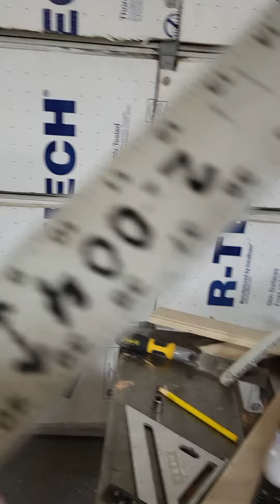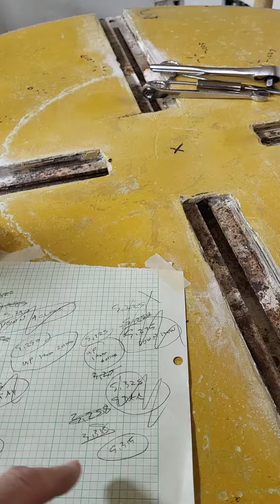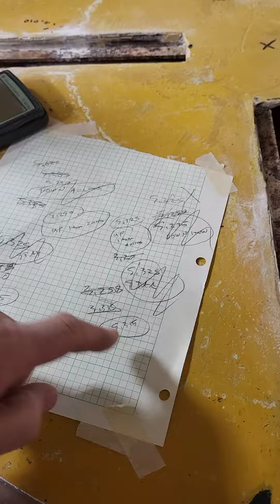Jigging up to Mill the turntable flat.